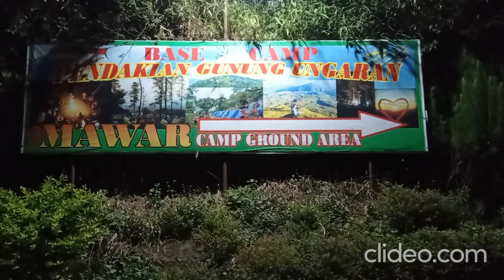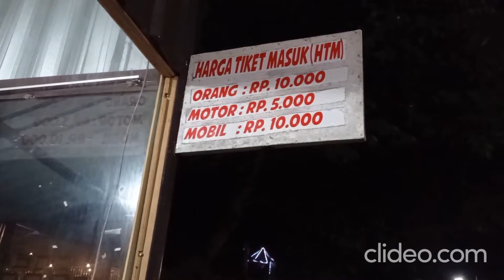Tarif Campervan di Mawar Camp Ground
Ini adalah sausana terkini Mawar Camp Ground - Ungaran.
Ada penambahan  fasiltas yang tergolong baru.
Yaitu fasilitas camp area untuk camper van. Jadi untuk mereka yang ingin kamping langsung di samping mobil. Biasanya mobil campervan sudah langkap dengan fasilitas kampingnya. Seperti tenda samping mobil, atas mobil perlengkapan masak dll.

Namun untuk menggunakan area ini sebaiknya hubungi pengelola Mawar Camp Ground. Karena biasanya di weekend atau hari-hari libur tempat sudah penuh. Maka sebaiknya pesan duluan.

Area ini di ciptakan untuk menghadapi tuntutan perkembangan zaman. Dimana Nomadic Tourism semakin berkembang pesat.

Berapa tarifnya?
Jika bawa tenda sendiri maka tarifnya seperti yg tertera di menit awal video ini. IDR 110.000 untuk sewa tempat campervan area.
IDR 5.000 untuk bayar di pintu masuk umbul sido mukti.